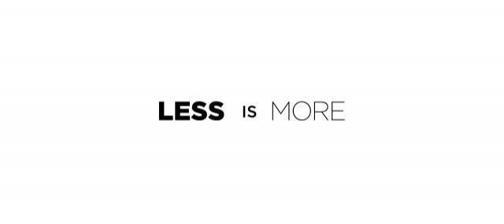165: Should You Be a Dog Agility Minimalist?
In this episode (21:41) In this episode, Sarah and Esteban explore how a minimalist approach to dog agility training can protect people from feeling overwhelmed–especially if they have a dog new to agility.

 You Will Learn  Why Esteban thinks he’s an agility minimalist. How minimalism can protect you from feeling overwhelmed with your new dog. How to identify the essential skills and behaviors needed for the minimalist approach. Proper traffic etiquette.